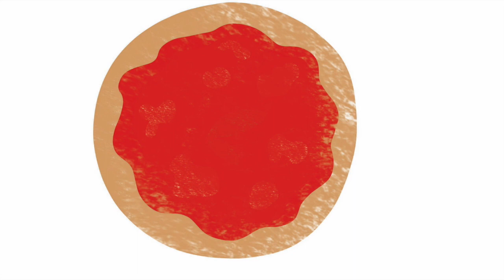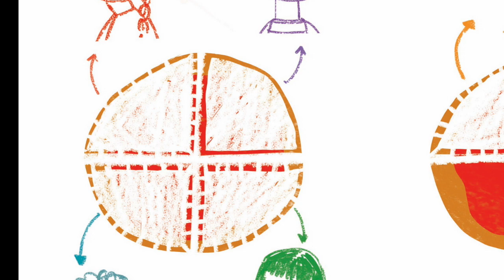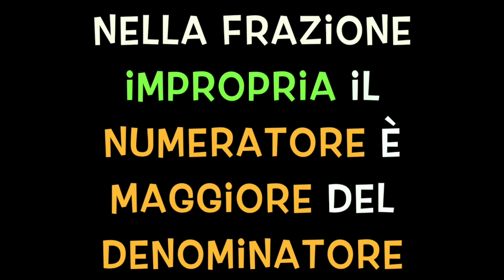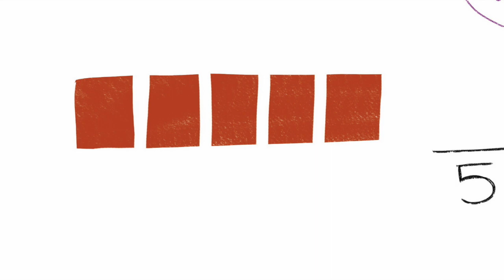Le frazioni improprie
Un breve video per affrontare le frazioni in modo divertente.
Se ti va, commenta qui sotto con le foto dei tuoi lavori!

Cerca tra i video le altre lezioni, in modo da avere tanto materiale per ripassare e dedicati alle attività proposte per l'argomento sulla pagina Triangoli & Rotongoli by Maestra Silvia che trovi sul sito

Buono studio e buona visione!